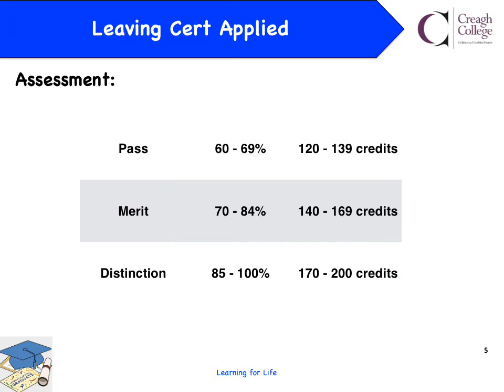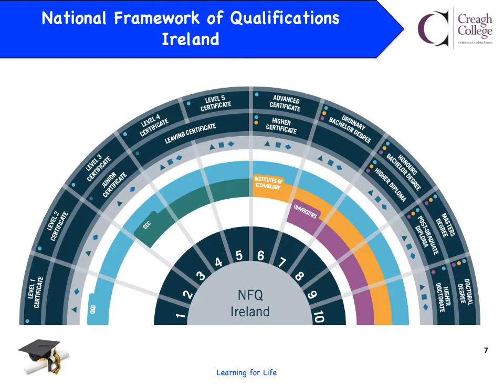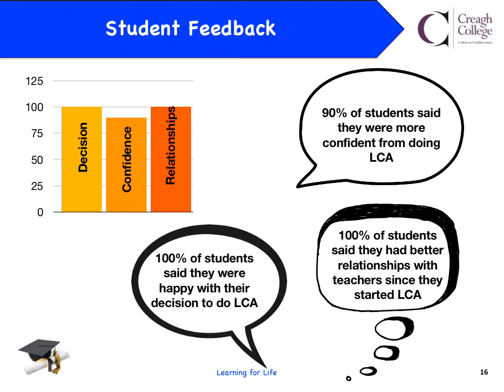Why choose Leaving Cert Applied